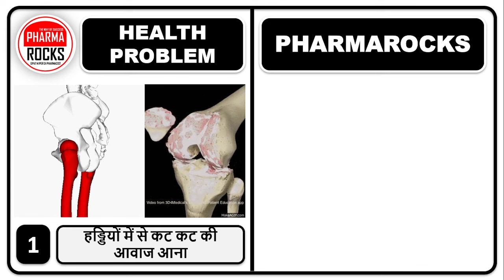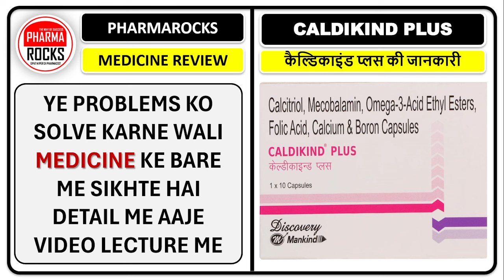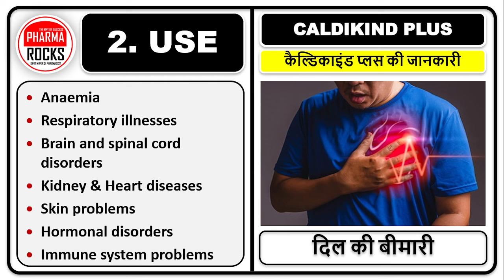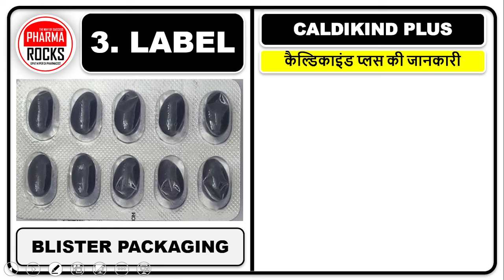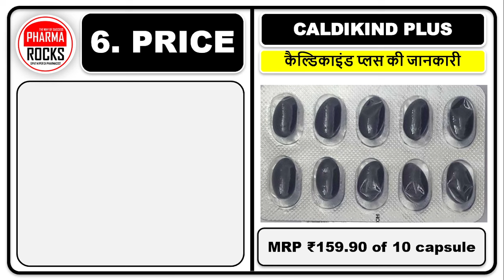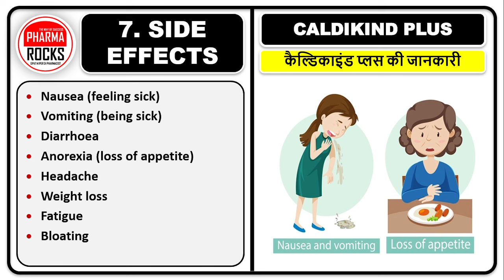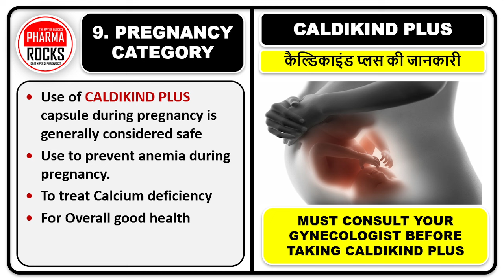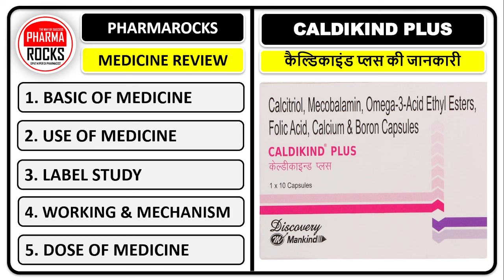हड्डियों में से कट कट की आवाज आना, लोहे जैसा मजबूत करेगी ये गोली आपकी हड्डियों को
ASSISTANT PROFESSOR
FOUNDER PHARMAROCKS
PHD SCOLAR (GTU AHMEDABAD)

📚 STUDY MATERIAL
👨🏼‍🏫 VIDEO LECTURE
📊 TEST SERIES

हड्डियों में से कट कट की आवाज आना,
लोहे जैसा मजबूत करेगी ये गोली आपकी हड्डियों को,